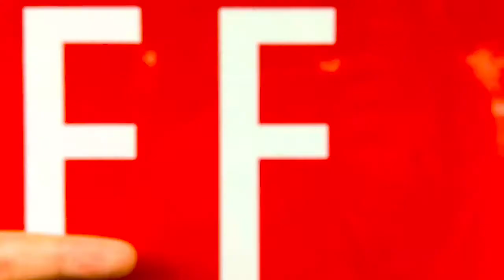ASH B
EF Language Travel - ASH B  by ASH B